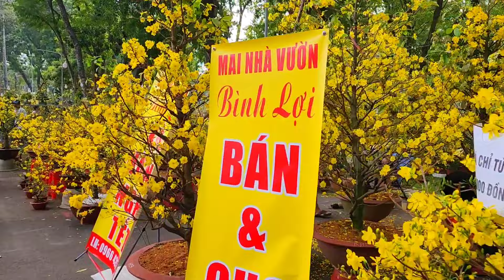Ngỡ Ngàng Cảnh Tượng Bán Hoa Tết Ở Công Viên Gia Định Giá Rẻ Như Cho | Chặt Mai Về Quê Ăn Tết.